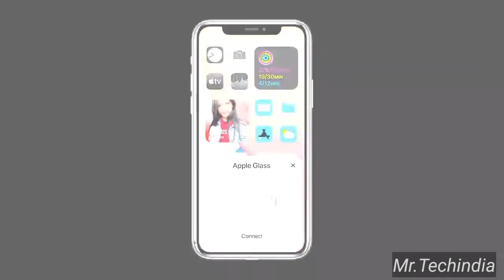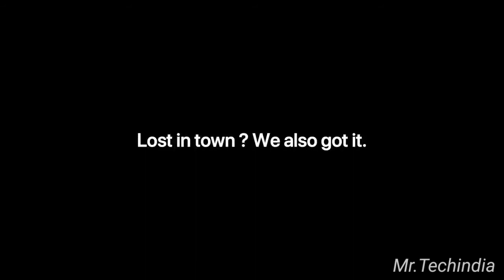apple glass SPECS - KILLR DEAL AT JUST $499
Introducing Apple Glass. Breaktrough hardware with unique dual transparent Retina screens, G1 chip, advanced LIDAR, all day battery life, fast Wireless charging, frame touch controls or AirSwipe, powered by the most advanced AR operating system rOS (Starboard UI) and even more.

Designed entierely by the Hacker 34.

Apple Glass is supposed to come in 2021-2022 for a 499$ retail price. (Source : Jon Prosser)

Exclusive Apple Glass Feature Leaks (feat. Max Weinbach), Apple's AR Glasses coming 2021 for $499! Apple Glass + LiDAR concept, all leaked features, iOS 13.5 jailbreak & more!

My Cheap & Best Youtube Gears:

📱 My Smartphone

🎧 My earbuds

🔊 My Microphone

💻 My Laptop

🔧 My Tripod

NOTE : ALL THE IMEAGES/PICTURES SHOWN THE VIDEO BELONGS TO THE RESPECTED OWNERS AND I AM NOT THE OWNER OF ANY PICTURES SHOWED IN tHE VIDEO

Thanks For Watching: Aap ne abhi tak mr.techindia Channel ko Subscribe Nahi Kiya Hai to Kar ley Main aap sab ke liye Hamesa Video Leke aata Rah ta hun.Agar aapko video aacha lage to Video like & Commen Jarur kare.. Thanks.

About : Mr.Techindia is a YouTube Channel, where you will find technological videos in Hindi, New Video is Posted Everyday :)